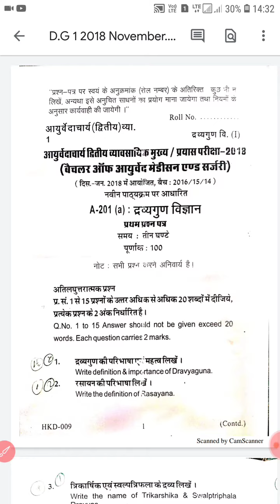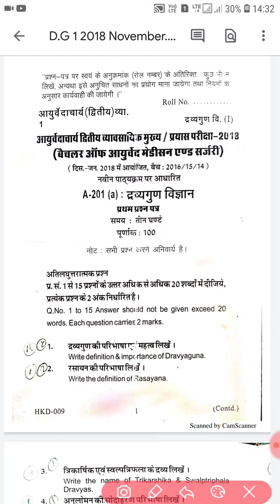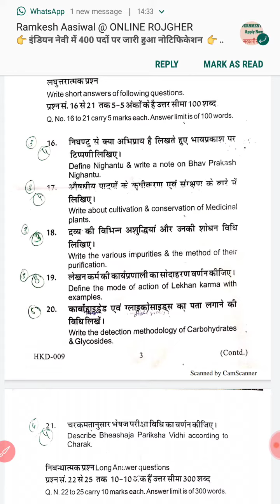Rajasthan Bams 2nd Year Question Paper | D.G. 1ST 2018 Question Paper | द्रव गुण विज्ञान पेपर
pdf link

 Ayurveda News
 BAMS News
 Ayurveda Medicine
 Ayurveda Treatments
 Ayurveda Knowledge
 Ayurveda Anatomy
 Ayurveda Physiology
 Ayurveda Nukse
 Garelu Ilaaj